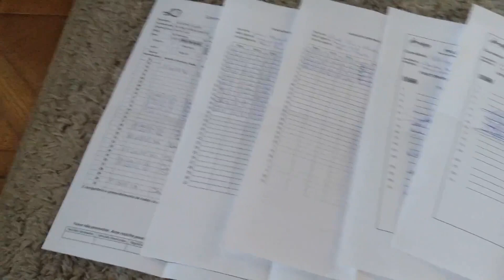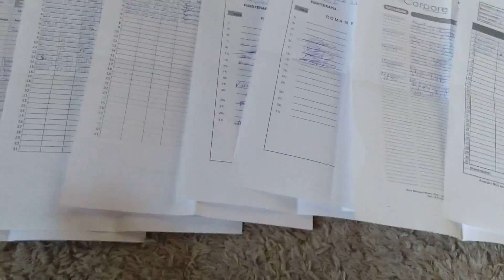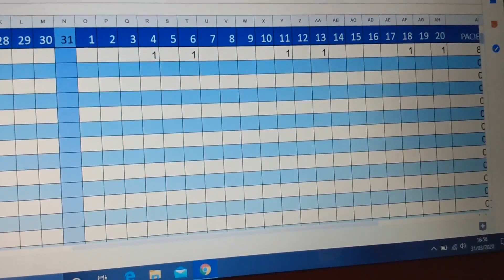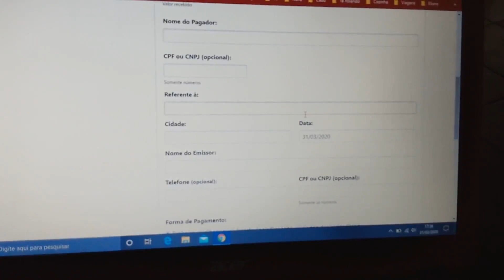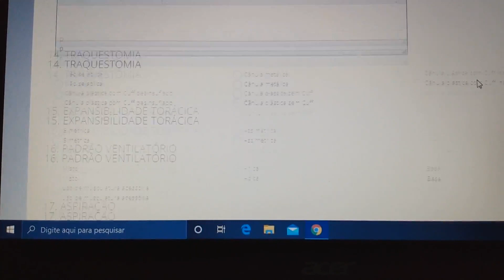Ser Fisioterapeuta Autônomo na prática (recibos, relatórios, impostos)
Um vídeo muito vida real pra mostrar pra vocês meu final de mês, como são enviados os relatórios e recibos da Fisioterapia, impostos, anotações de caixa e etc.